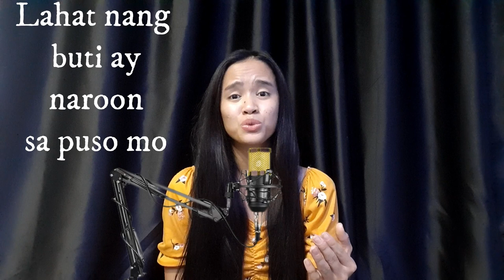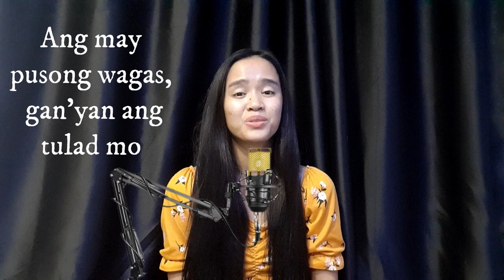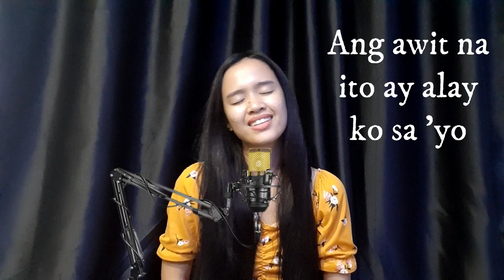AWIT KAY INAY| Mother's Day Song covered by Arah Marculeta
Proverbs 31:25: "She is clothed with strength and dignity; she can laugh at the days to come."

Happy Mother's Day to all mama, mom, ma, nay, nanay, momshie, mudra and mader! Stay Blessed, Loving, Caring and Healthy ❤ Thank you and We love you so much!❤